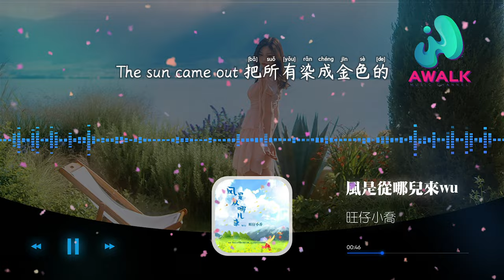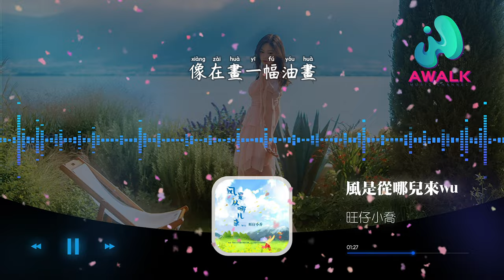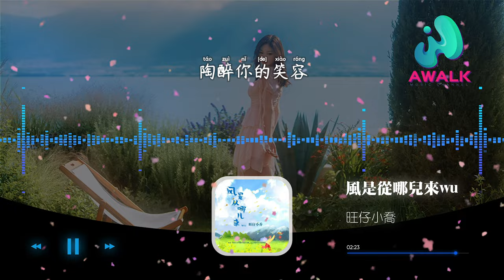旺仔小乔 - 风是从哪儿来wu（原唱：艾兜）『我们打着光脚在风车下跑，手上的狗尾巴草摇啊摇。』【动态歌词 | Pinyin Lyrics】【八月新歌】【AWALK MUSIC】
旺仔小乔 - 风是从哪儿来wu（原唱：艾兜）『我们打着光脚在风车下跑，手上的狗尾巴草摇啊摇。』 | 新歌不重复 | 不间断播放 | 2022新歌推送 | 抖音十大热门歌曲 | 最火最热门洗脑抖音歌曲
（腾讯音乐人）抖音歌曲排行榜
▶︎微信：awalkmedia

网易云音乐‣‣

欢迎点歌

▶︎作品介绍
作曲：等一下就回家/-艾兜
作词：等一下就回家/-艾兜
原唱：艾兜
演唱：旺仔小乔

▶︎歌词在下面
风是从哪儿来
手上的狗尾巴草摇的更剧烈
稻穗也晃起来
我紧握着你的手把它拍成照片
我们俩转 就像大风车
早该逃离这我转转 把云卷散了
下个地方 风筝睡醒了
乘着它走吧 飘飘 等着大风车
像在画一幅油画
陶醉你的笑容
就沿着风车走吧
不用 猜忌 下个地点
让我忘记时间to the midnight
The sun came out 把所有染成金色的
风风风让它吹过来
至少年轻我还记得
Oh 找一个地方落下
躺在谷仓里
和你讲着小话
什么风都吹不倒它
它就像是活的
知道哪是它的家
风是从哪儿来
稻穗也晃起来
像在画一幅油画
陶醉你的笑容
就沿着风车走吧
我们打着光脚在那风车下跑
等一下就回家怎么才到半山腰
就让那些烦恼全都随风去吧
随着稻香飘过的地方耶哎呦喂
喜欢那时候的风言风语
总是习惯悲中带着笑
喜欢被无视的童言无忌
被风车带走不在
风是从哪儿来
稻穗也晃起来
像在画一幅油画
陶醉你的笑容
就沿着风车走吧

♪ 音乐宣传

♪ 音乐发行

00:00:00  旺仔小乔 - 风是从哪儿来wu（原唱：艾兜 ♪ AWALK MUSIC ♪
00:00:33  副歌 (Chorus)